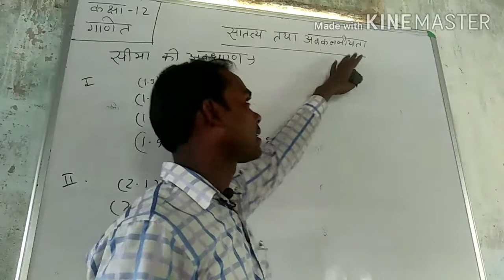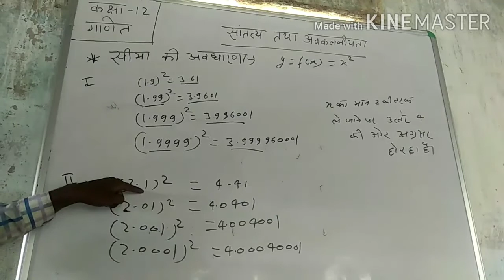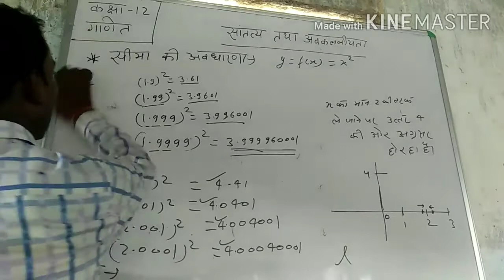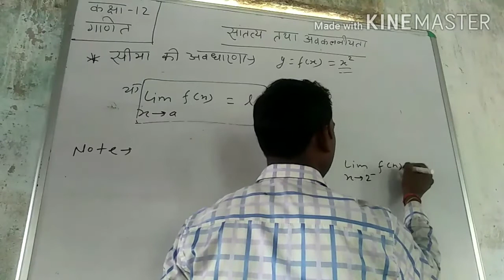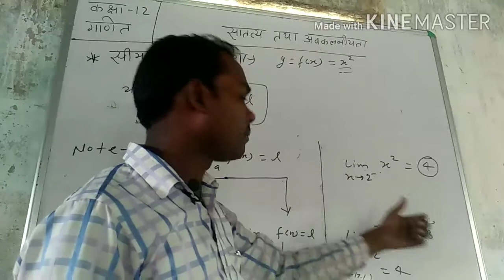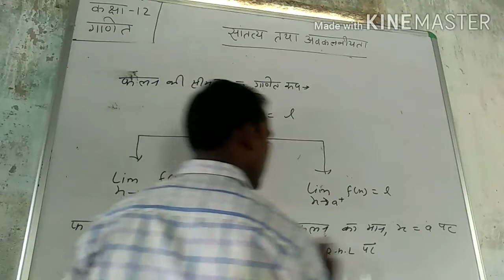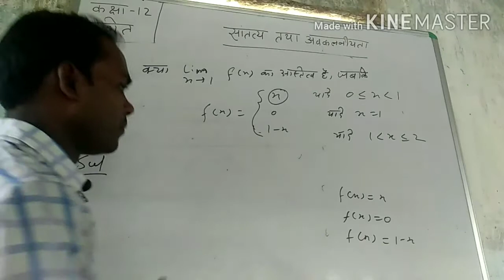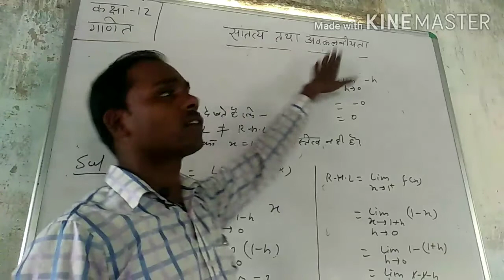CLASS12||CONCEPT OF LIMIT||EXISTENCE OF FUNCTION ||IN HINDI||SANTOSH SIR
jee mains
b.h.u b.Sc math group
upsee/aktu/uptu
polytechnic (jeecup)